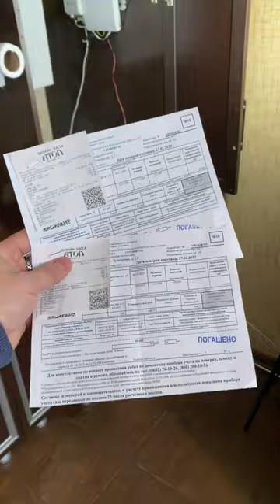Экономит ли конденсационный котел?! Мы выяснили!